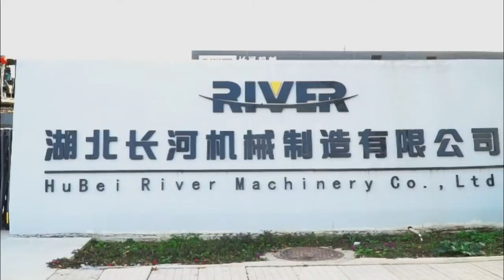River Machinery XE200 Amphibious Excavator With Cutter Section Pump And Hydraulic Spud Commissioning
Our main business includes the sales of amphibious excavators, the manufacture of amphibious pontoon undercarriage, the modification of amphibious excavators, the manufacture of cutter suction pumps, long reach boom of amphibious excavators, etc.